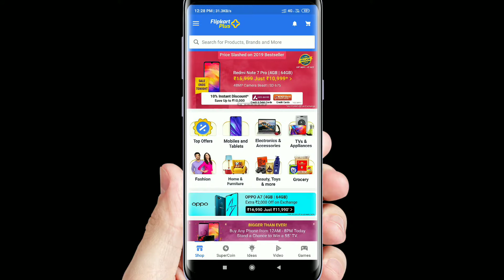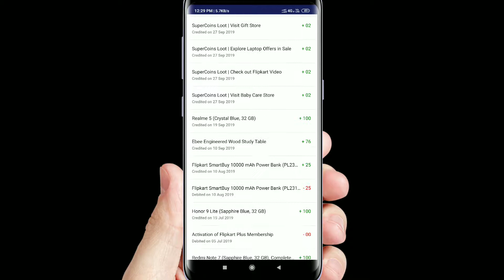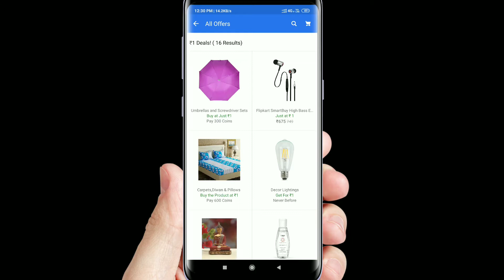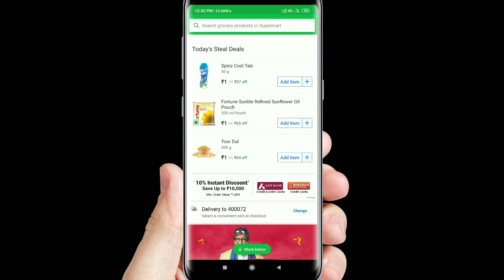Get products in one rupees from Flipkart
Get product in 1 rupees from Flipkart | Flipkart se 1 rupees me order kare.

how to get products in 1 rupees from Flipkart.
Flipkart super coins kaise use kare.